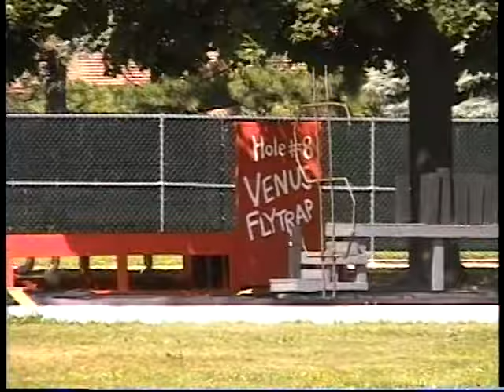Governor's Island Trip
Kiko's grandma B-day wish